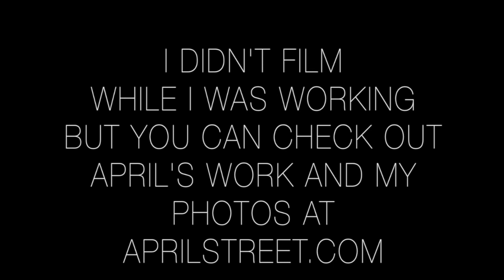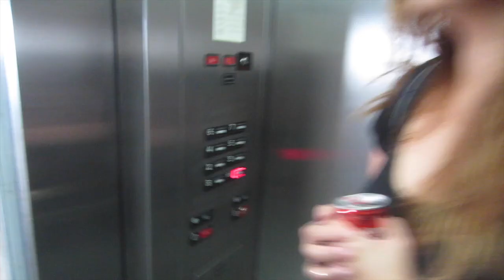Peace Everyone - VLOG July 18-19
Rachel starts a new VLOG!  Anna does her hair magic!  Jesse shoots stuff! And then Anna does more hair magic along with the Wen By Chaz Dean styling team for the Design Care Hollyrod event.

Our main VLOG camera
White VLOG Camera

+ Sit down video setup

LED Light bank
Jesse's DSLR
DSLR Lenses